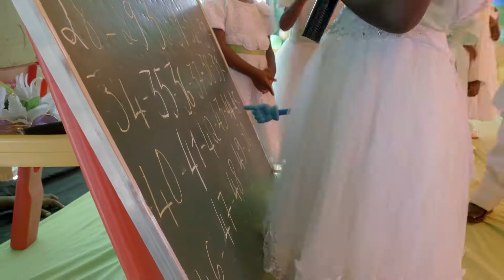5th Annual Hotes Foundation Daycare Graduation in Haiti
The Hotes Foundation Daycare Class of 2019 are moving on to primary school. But before the next step in their journeys, the academic superstars show off their knowledge and skills to the community as they celebrate their daycare graduation! Check out the 5th Annual Hotes Foundation Daycare Graduation for the class of 2019!